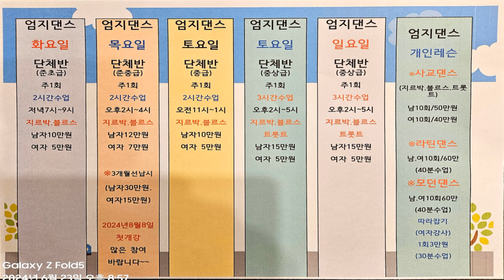뉴~블루스 9번동작 교육용 영상~블루스가 지르박처럼 여자돌리기 스텝#톱니바퀴스텝 배워보자~#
안녕하세요~~
엄지댄스TV 입니다!!
이 채널의 영상은 교육용 영상과 사교댄스 시연 영상으로~
모든 매니아 분들에게 즐거운 댄스생활의 활력소가 될수 있는
켄텐츠로 제작하는 채널입니다~

오늘의 영상입니다!!
이 영상은 2024년  뉴~버전 블루스 중급자의 루틴으로 교육용
영상으로 1번~10번까지의
영상을 촬영한 내용을 업로드 해드립니다~~

오늘순번 블루스 중,상급9번 스텝 구성과 티칭 카운트&리드 설명까지
꼼꼼히 챙겨드리는 영상의 내용 입니다~
많이들 보시구 도움이 되시길 바랍니다~

그리도 저희 엄지댄스 멤버십회원 모집에도 관심과 사랑 부탁 드립니다
멤버십에서 더 많은 영상과 교육용으로 배울수 있는 멤버십 회원의 특혜도
누려보시길 바랍니다~~
여러분들 즐겁게 시청해 주시길 바랍니다~
여러분들의 응원과 많은 관심 부탁 드립니다~~!!^^
감사합니다^^😊💖😍🙏🌹

사랑하는 저희 엄지댄스TV 구독자&시청자 회원님~~^^
저희 엄지댄스TV에 관심과 응원에 사랑해 주심에
저희 엄지댄스, TV는  여러분들을

엄지댄스 스포츠학원
서울시 동작구 사당로16길 7 (사당동) 203호

여러분들의 작은 정성이 좋은 콘텐츠을 만드는데 큰 도움이 됩니다
후원계좌(농협)
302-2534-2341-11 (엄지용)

구독자님들 항상 건강하시고 행복하시길 바랍니다.
언제나 최고보다는 최선을 다하는 엄지댄스가
되겠습니다.

(사당동)엄지댄스 스포츠학원
엄지용&김설하.올림